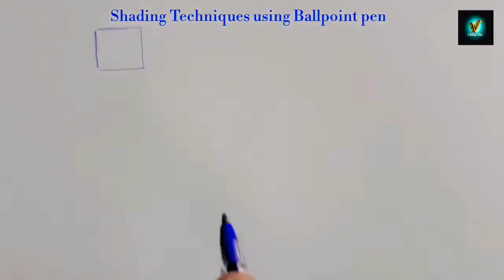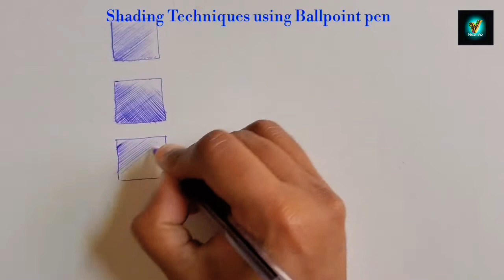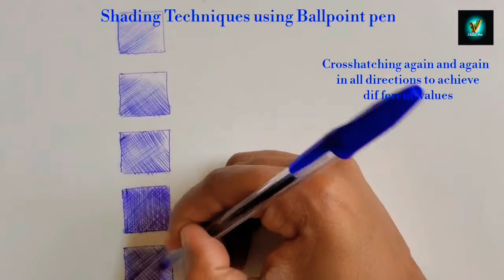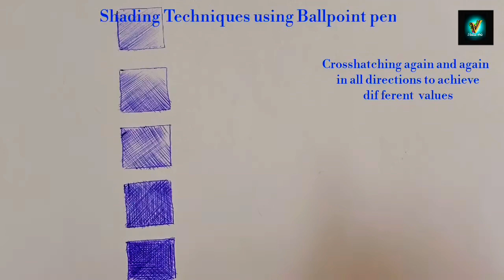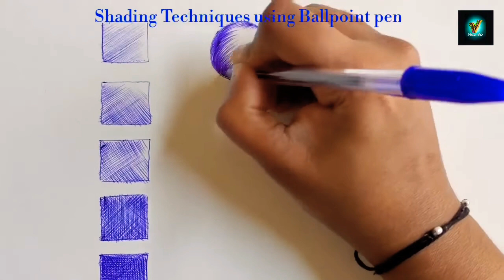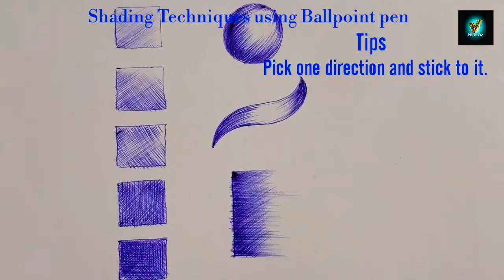All ABOUT BALLPOINT PEN ART. DRAWING DEMO/TUTORIALS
Ballpoint Pen Drawing demo with shading and Blending Techniques.